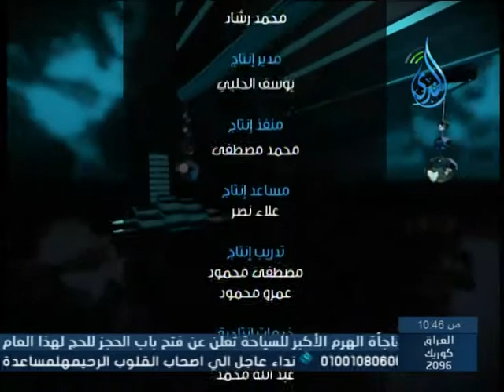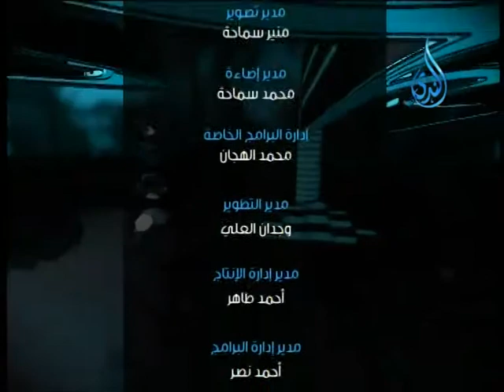محرمات النكاح 2 | فاعلــــم | الشيخ محمد حمودة 20 4 2015